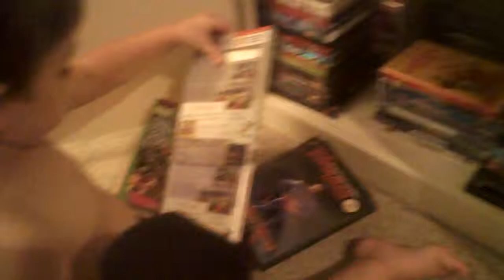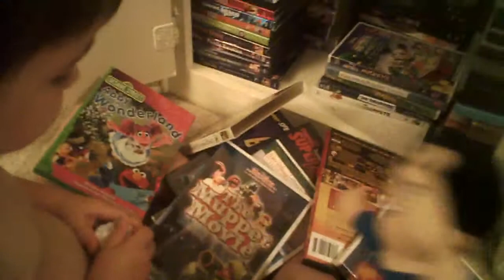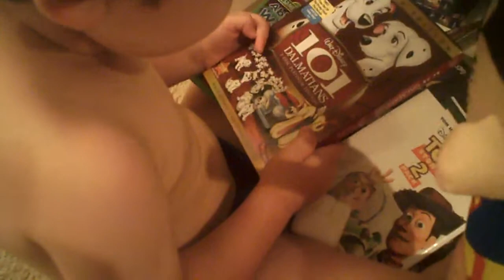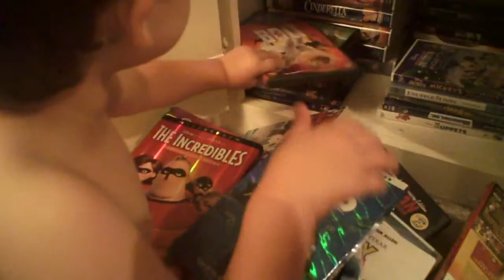Henry and Superman Talk Movies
Seems pretty self explanatory.